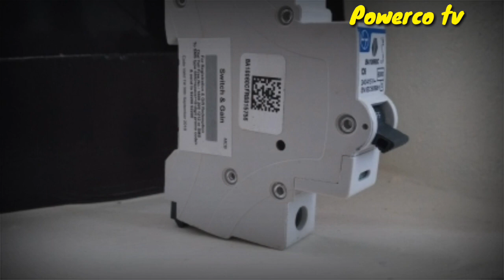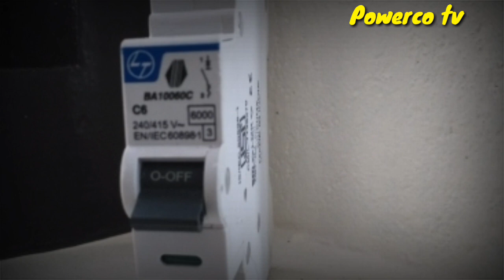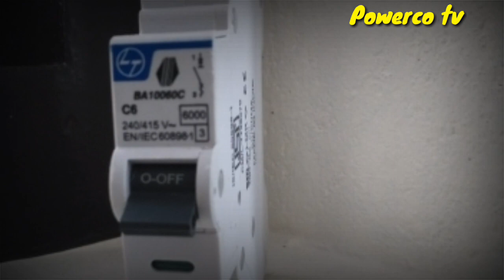Mcb (miniature circuit breaker)malayalam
MCB യുടെ  ഉപയോഗം  എങ്ങനെ, miniature  circuit  breake